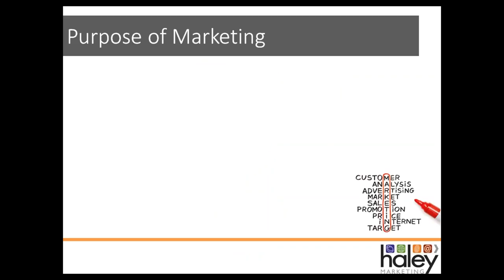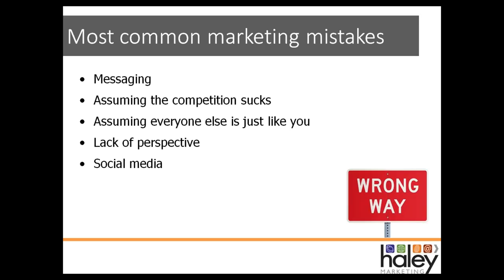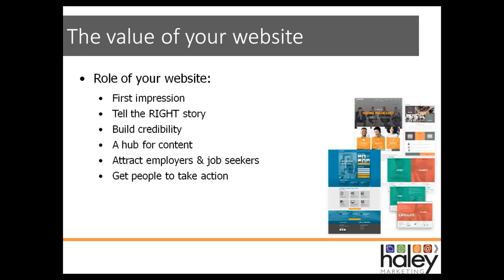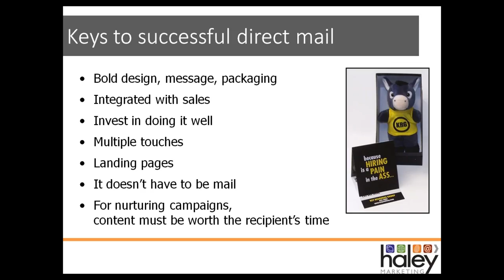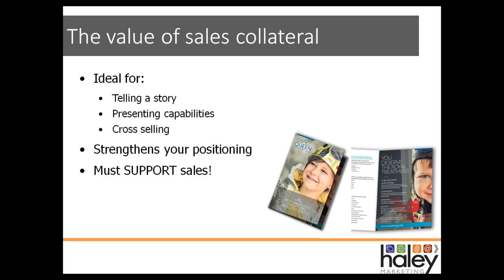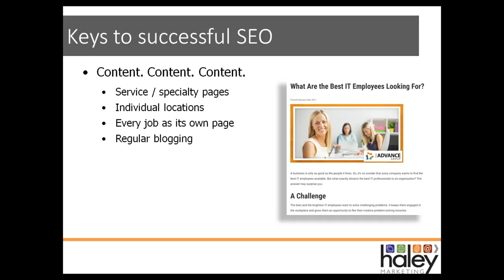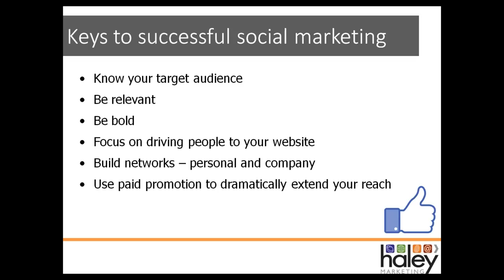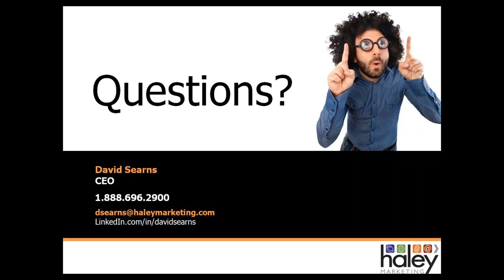The Right Tool for the Right Job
Understanding Marketing Tactics

Would you use a hammer to cut your hair? Or a stethoscope to check your oil?

In marketing today, there are more tools than ever…and more ways to misuse them!

In this Lunch with Haley, we’ll examine the most popular marketing tools being used in the staffing industry today. We’ll take a look at both digital and traditional marketing, and show you how to get the best returns on your time and money.

Here are some of the tools (and questions) we will review:

- Direct mail – does it work? If so, how?
- Email marketing – can you get people to actually read your email?
- Blogging & social sharing – what works…and what’s a waste of time?
- SEO – how do you get to the top of Google results?
- Sales collateral – is it needed?